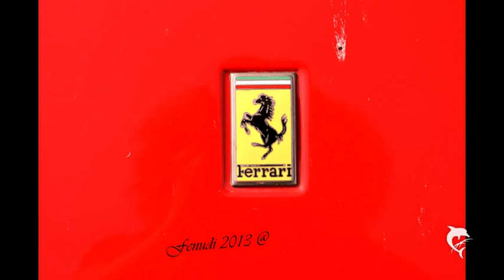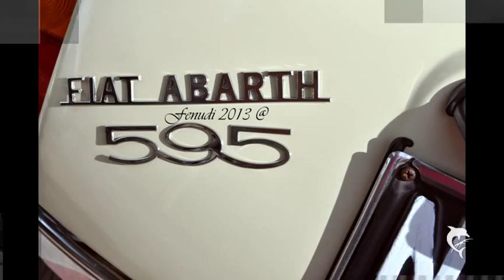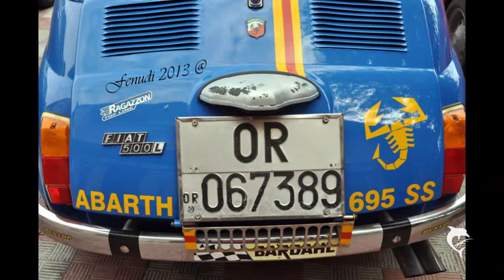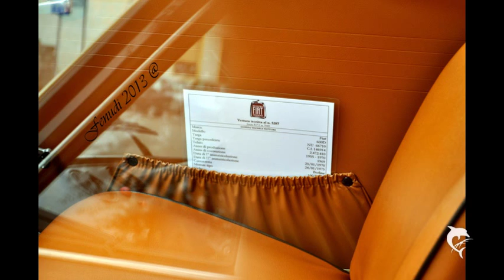Raduno auto e moto d'epoca Ottana 2013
Primo raduno di auto e moto d'epoca ad Ottana ad organizzare l'evento due appassionati Denti Enzo e Peppe Carlo Guiso.Complimenti ad organizzatori e ai partecipanti!

Created with AquaSoft SlideShow